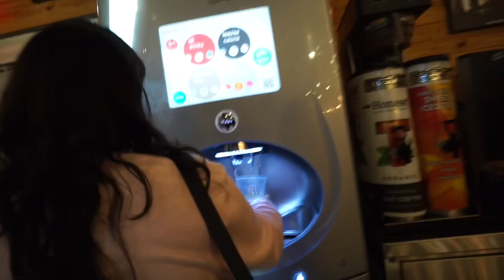Trip to BurgerFi |Favorite fries? |Vlog #2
Hi babes ❤️ here’s a mini vlog of when Fernando & I went to BurgerFi. I’ll have my next vlog up pretty soon!